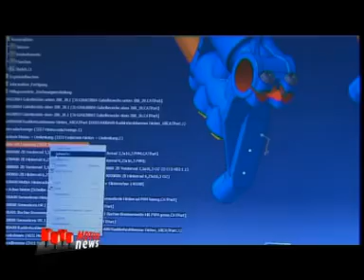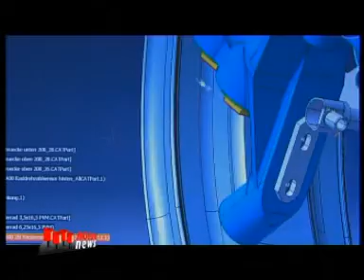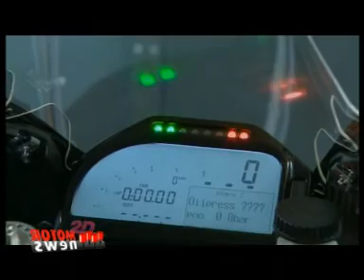Motor News n° 4 (2010) - BMW Superbike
Servizio della sqauadra corse BMW Motorrad che gareggierà in Superbike, con la parola del team manager Davide Tardozzi e del pilota spagnolo Ruben Xiaus. Fine della puntata n° 4 di Motor News del 2010.